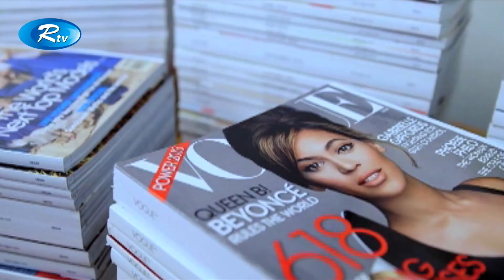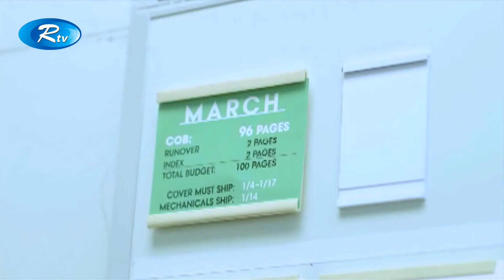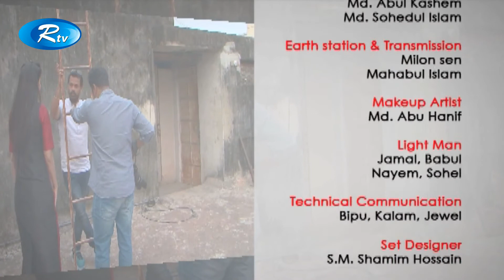VEET LOOK@ME | Special Summer Photoshoot | Rtv Lifestyle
Program : VEET LOOK@ME | Special Summer Photoshoot  | Episod_316 | Rtv Lifestyle | Rtv

- Team RTV

If you are a YouTube creator, how would you feel when someone with hardly any YouTube knowledge swipes your creativity and hard work with an unauthorized upload? RTV is here to prevent that from happening! We, RTV helps to grow YouTube channels for creators. We have YouTube Certified team members to optimize your channel and help reach your content to the right audience.